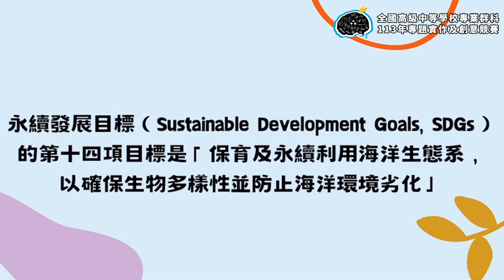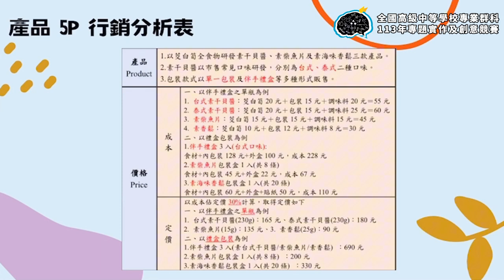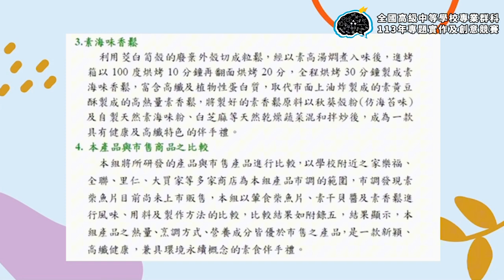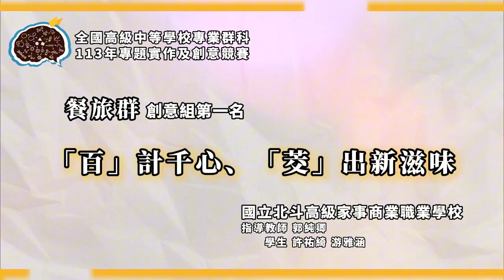113年決賽【餐旅群】創意組第1名：「百」計千心、「茭」出新滋味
得獎獎項：【餐旅群－創意組－第1名】
參賽學校：國立北斗高級家事商業職業學校
作品名稱：「百」計千心、「茭」出新滋味
指導老師：郭○卿
參賽學生：許○綺、游○涵